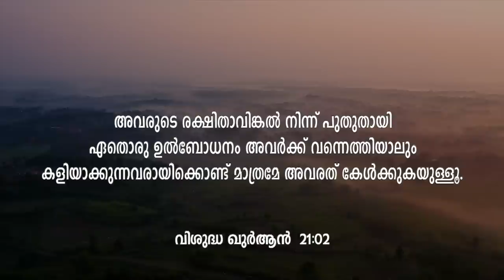ഈസാ നബിയുടെ വരവും ദാജ്ജാലിന്റെ വധവും | Part 06 | Sirajul Islam Balussery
Bell ഐക്കൺ🛎 Enable ചെയ്യുക

സിറാജുൽ ഇസ്ലാം ബാലുശ്ശേരിയുടെ ആഴ്ച്ചയിൽ നടക്കുന്ന വിശ്വാസ-ആചാര- അനുഷ്ഠാന-കർമ്മ രംഗങ്ങളിലും സാമൂഹിക- സാംസ്ക്കാരിക- സാമ്പത്തിക- കുടുംബ രംഗങ്ങളിലുമായി വ്യത്യസ്ത വിശയങ്ങളിലെ ക്ലാസുകളുടെ വിവരങ്ങൾ
1.🕌ജുമുഅ ഖുതുബ
2.📖ജുമുഅ പഠന ക്ലാസ്
3.📚ഹദീസ് വിശദീകരണ ക്ലാസ്
4.📓ഖുർആൻ തഫ്സീർ ക്ലാസ്
5.👩കുടുംബ ക്ലാസുകൾ
6.🌏സമകാലികം
7.💧Islamic Tips
8.📺Dawa Corner
9.📒شرح الأربعين النووية
10.📘المحجة البيضاء
📣ക്ലാസുകൾ ലഭ്യമാകാൻ
YouTube ചാനൽSUBSCRIBE ചെയ്യുക
📣WhatsApp ലൂടെ ലഭ്യമാകാൻ
താഴെ കാണുന്ന ലിങ്കിൽJoin ചെയ്യുക